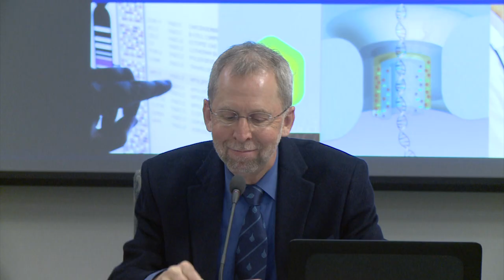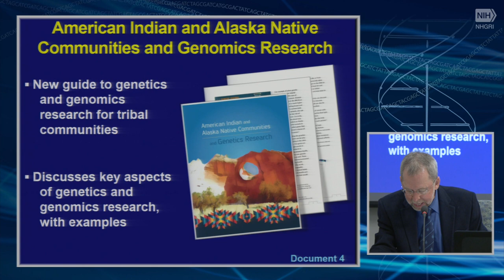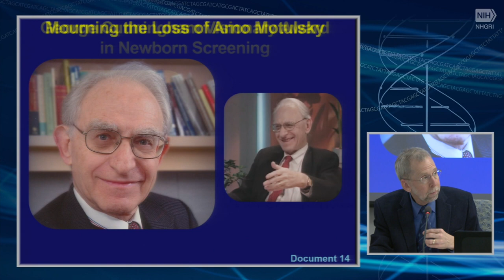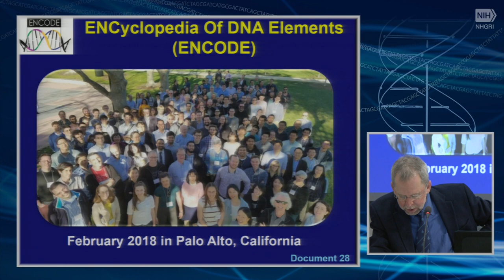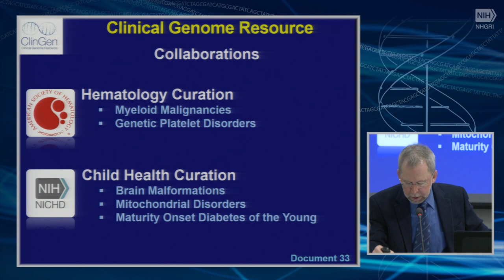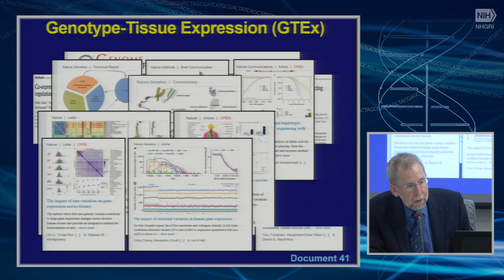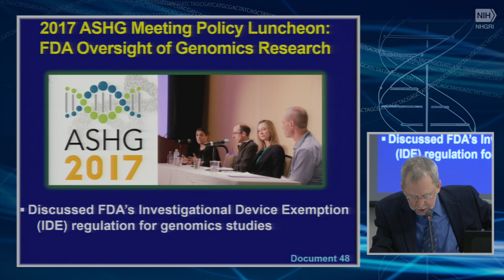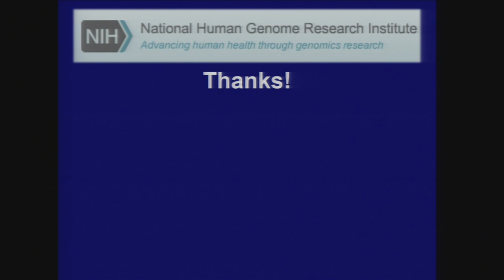Director's Report (February 2018) - Eric Green